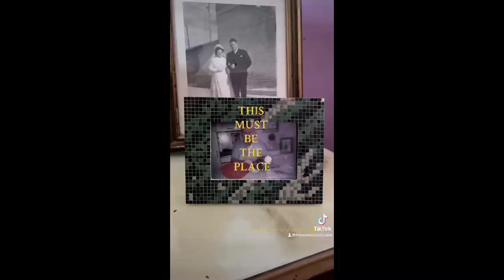I luoghi, le immagini